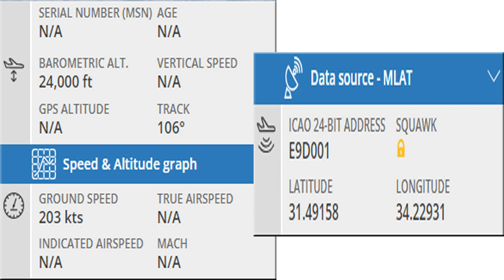TÜRKİYE’DE İLK SİZ ÖĞRENİYORSUNUZ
ABD elektronik harp uçaklarının Gazze üzerinde yaptıkları uçuşların hangi maksatla yapıldığını Türkiye’de ilk siz öğreniyorsunuz.

ABD uçaklarının Gazze üzerinde yaptıkları uçuşları görsel keşif zanneden sözde uzmanlar ABD ve İsrail Hava Kuvvetlerinin asıl hedefini göremediler. Saatlerce süren hatta gece boyunca süren keşif uçuşuyla Hamas’ın yeraltındaki tünellerini elektro radyo sinyalleri ile tespit etmeye çalışan ABD Hava Kuvvetlerine ait özel donanımlı uçağının gece boyunca yaptığı uçuşu an ve an takip ettik. Uçuş rotasını sürekli ekran görüntüleri alarak tespit ettiğimizde, yapılan uçuşun görsel keşif olmadığını, Hamas’ın yer altı tünellerini tespit etmeye yönelik olduğunu fark ettik.

Geçtiğimiz günden itibaren elektro radyo sinyalleri ile tespit edilebilen tünellerin toprak üstüne sondaj çalışması yaparak delik açmaya çalışan İsrail askerlerinin açacakları tünellerden biyolojik kimyasal saldırı gerçekleştirmesi kaçınılmaz olacaktır. Kara harekatında sürekli pusuya düşen İsrail kuvvetlerinin Hamas karşısında düştüğü aciziyet sonrasında, İsrail ordusunda görülen zafiyeti ve moralsizliği gidermek için mutlak zafer elde ederek telafi etmeye çalıştığı biliniyor. Hamas güçlerini zafiyete düşürmek için her türlü yolu mübah gören Siyonist zihniyetin, yer altı tünellerinde biyolojik ve kimyasal silahlar kullanması karşısında sessiz kalmaya hazır batı dünyası olduğu dünya kamuoyunda bilinmekte.

İsrail’in girişeceği biyolojik ve kimyasal saldırılara karşı ABD’nin koruyuculuğunu ülkemizin ve Müslüman aleminin göz ardı etmemesi gerekiyor.